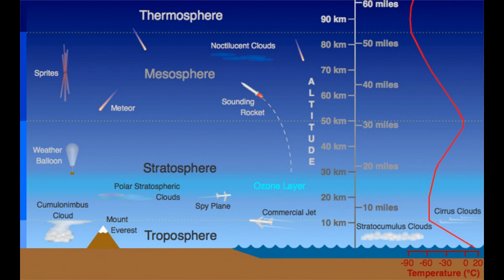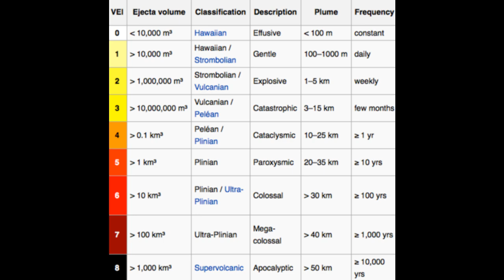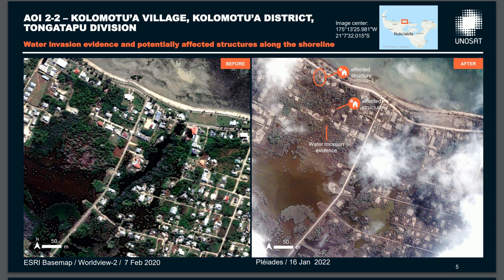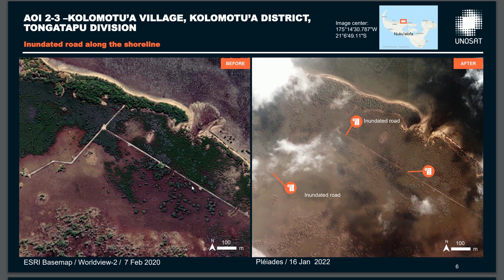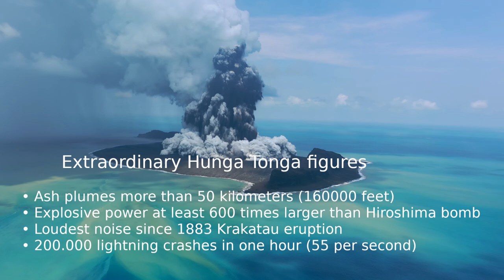This is how big the Hunga Tonga explosion was (facts en figures)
Some facts and figures on the Hunga Tonga explosive eruptions. The coming months a lot more information will come about, but this was what made things very special.

Extraordinary Hunga Tonga figures
    • Ash plumes more than 50 kilometers (160000 feet)
    • Explosive power at least 600 times larger than Hiroshima bomb
    • Loudest noise since 1883 Krakatau eruption
    • 200.000 lightning crashes in one hour (55 per second)

Not all is included in the movie like the Tsunami waves up to 15 meters.